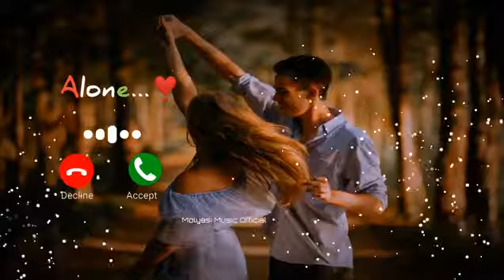Alone music status _alone music ringtone (new best sad love bgm ringtone || new ringtone 2022 viral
Viral Bgm Ringtone New 2022 Trending Ringtone English Ringtone Bgm Ringtones, About This Video